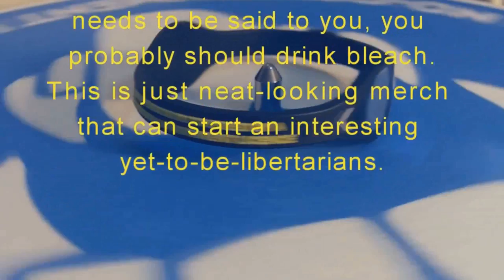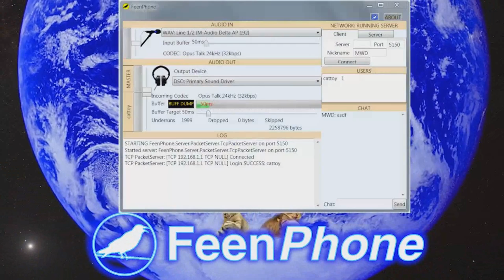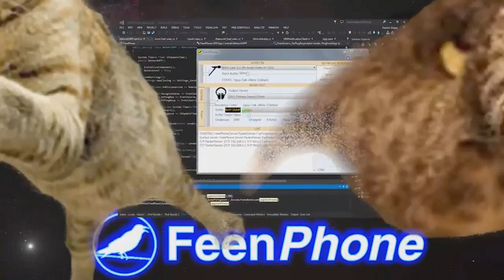035 - The Beta-Cuck Woman Hater's Club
He-Man Woman Hater Seamus Coughlan and Virtue-Signaling Beta Cuck Jim Jesus talk about hating women, and punching them in the face, how unhinged Molyneux has become, and how Milo's descent into obscurity is a win for free speech. Not to mention saying the stuff that needs to be said about Beauty and the Beast and ancient aliens. Also Not Gay Jared takes on Crossfit Girl